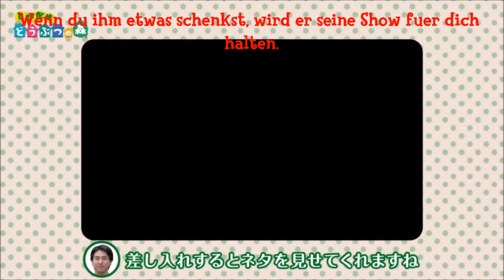Animal Crossing Direct | Deutsch Part 5